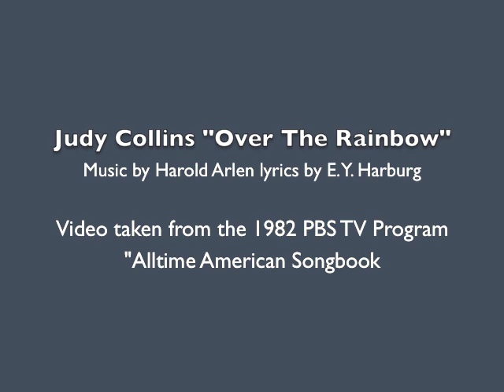JUDY COLLINS - "Over the Rainbow" 1982 LIVE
Judy Collins sings "Over the Rainbow," the beloved, Academy Award-winning ballad with music by Harold Arlen and lyrics by E. Y. Harburg, at a 1982 New York supper club event, taped for PBS TV
In 2010, Judy recorded it, at last, for her album "Paradise." It is also included in her children's book, "Over the Rainbow" published by Image/Peter Yarrow Books.